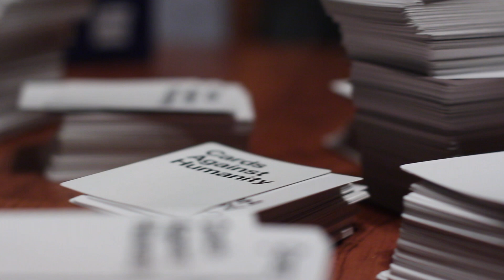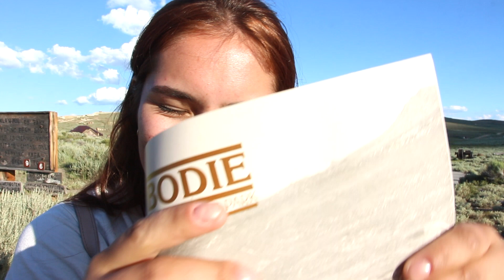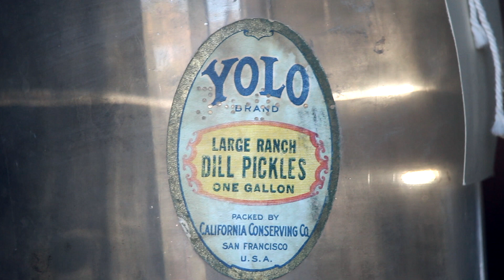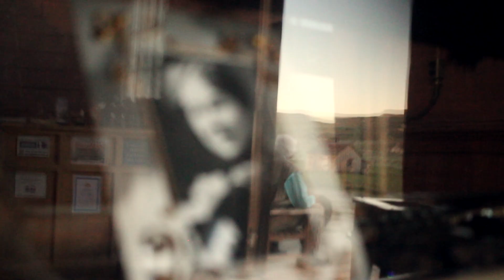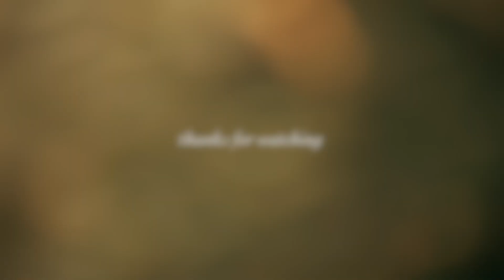silver lake + bodie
a visual of our weekend away

it's never a boring time with these people around me, I feel so lucky to have spent all this time with them.

this trip was a great experience, but the highlight was seeing the milky way at Bodie National Park (stay until the endscreen!)
Bodie is a ghosttown that used to house 10,000 people and was a jackpot for mining, producing 32 million dollars in gold and 6-7 million in silver!

i'm constantly trying to improve my cinematography work as well as my editing so I hope you like it!!!

my film instagram: @sashagreenfilm

- Jessica by Joel Pecoraro

- A Ghost Town by Quincas Moreira

- CYANIDE by Daniel Caesar